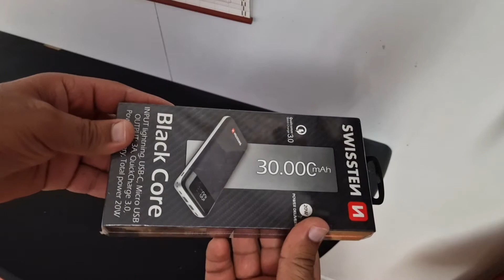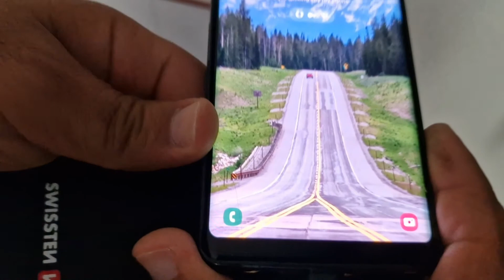Swissten Black Core 30000mAh Power Bank - Highest Capacity Power Bank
Swissten Black Core 30000mAh Power Bank - the Highest Capacity Power Bank

[Best Swissten Black Core 30000mAh Power Bank]
Top Swissten Black Core 30000mAh Power Bank

 powerbanka